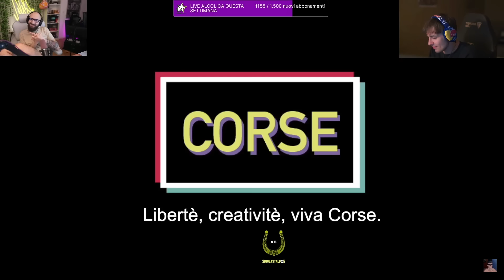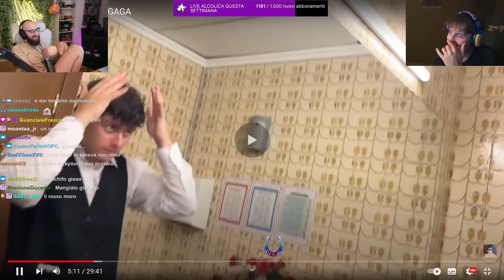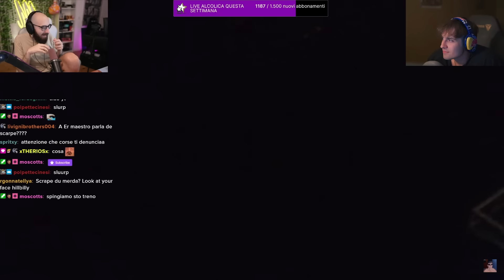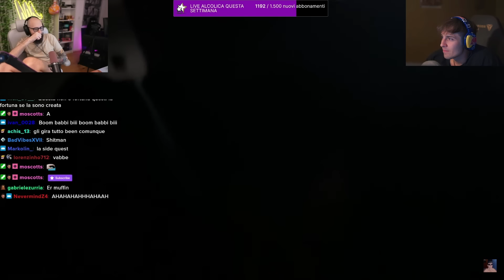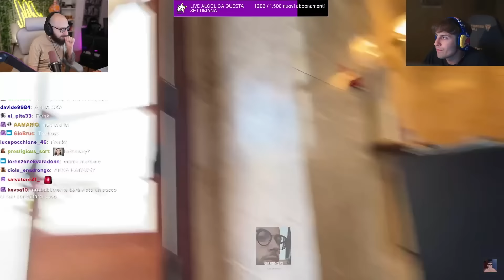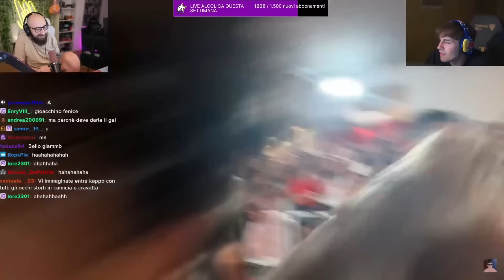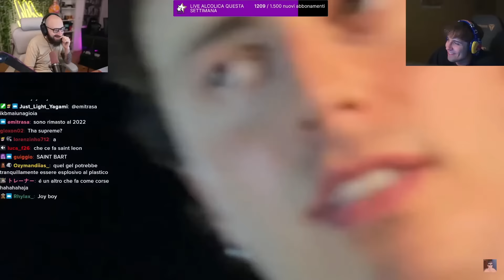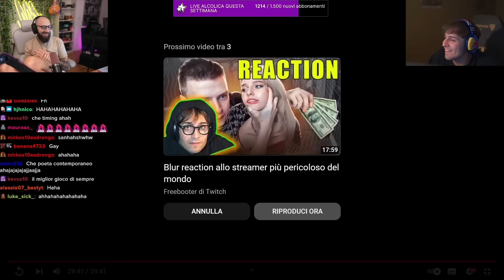BLUR REACTION CORSE: HO FATTO CADERE LADY GAGA! 🔥 w/MARZA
🔔 OGNI GIORNO UN VIDEO ALLE 13.00

🔴CANALE YOUTUBE: @CorseCorse
      lasciate un follow al buon corse🩷

🔴Se volete che venga rimosso un video, basta scriverci su Instagram o per email👆🏼👆🏼👆🏼🔴